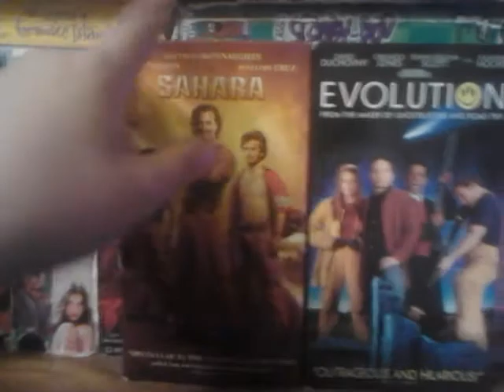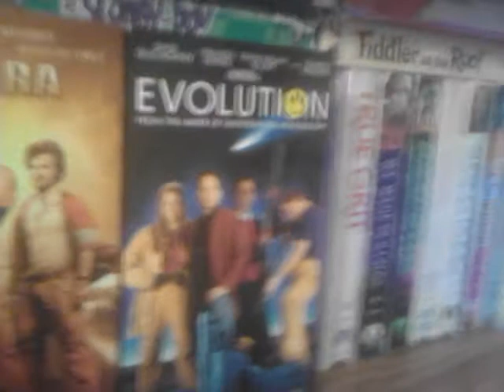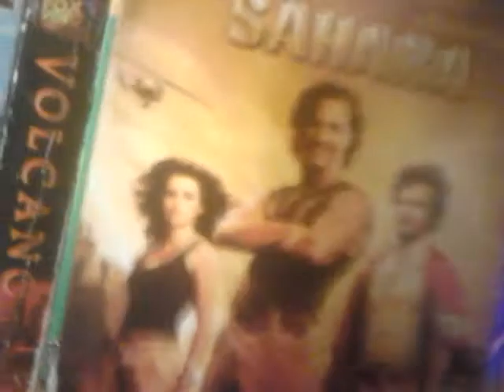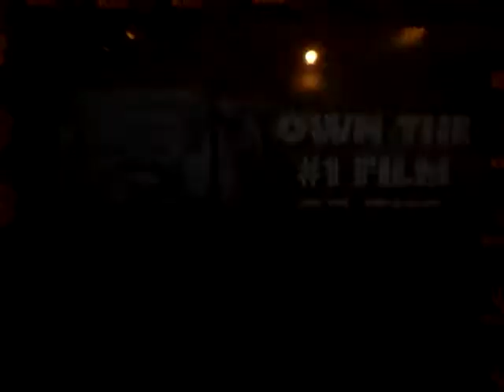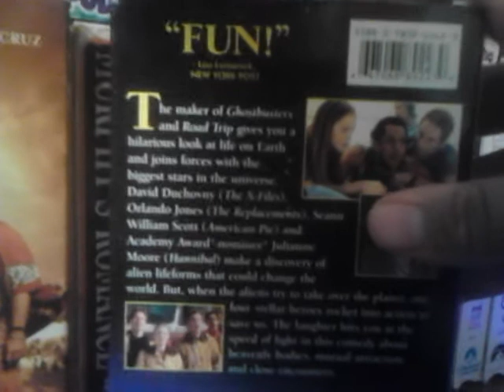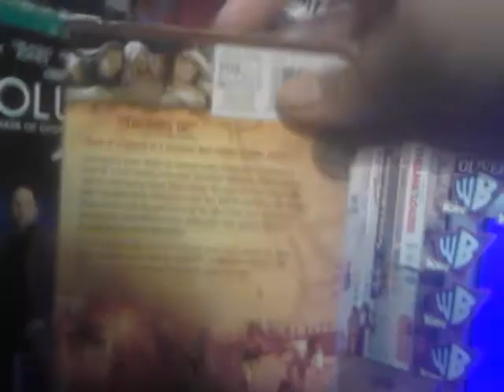Double Feature VHS Opening#529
Requested By TheLogosRock & Rock&Canada
& FatPizza6912 This Is Gonna Be#529
1.Paramount Feature Presentation
2.Paramount Warning Screen
3.MPAA PG-13 Rated
4.This Film Has Been Modified
5.Paramount Pictures Logo
6.Bristol Bay Productions Logo
1.Warning Screen
2.On Video And DVD
3.Shrek DVD Special Edition Trailer
4.The Fast And Furious Trailer
5.The Musketeer Trailer
6.This Film Has Been Modified
7.1997 DreamWorks SKG Logo
8.The Montecito Picture Company Logo